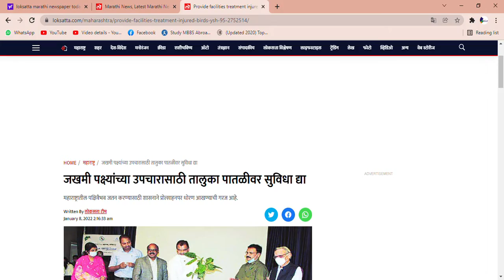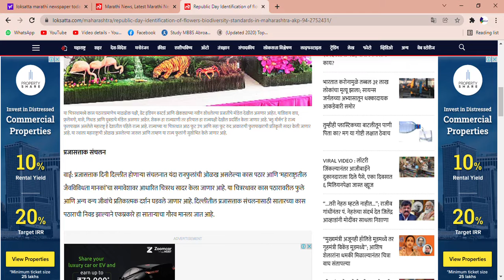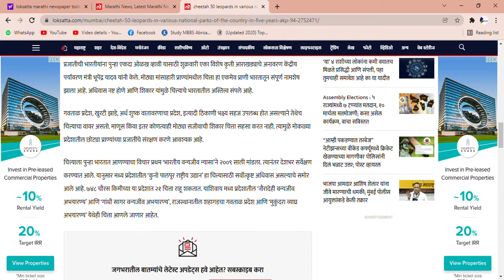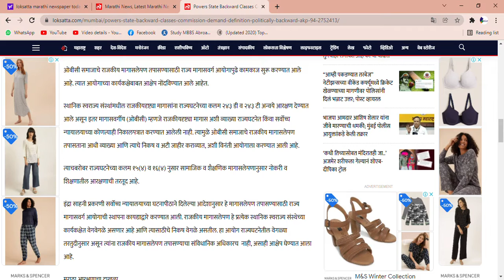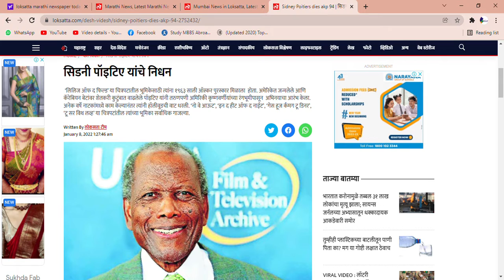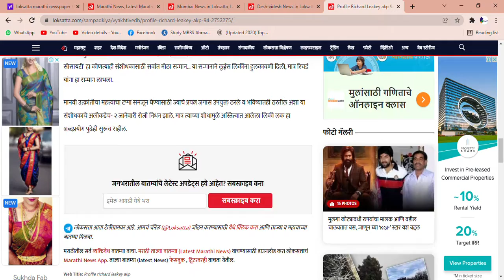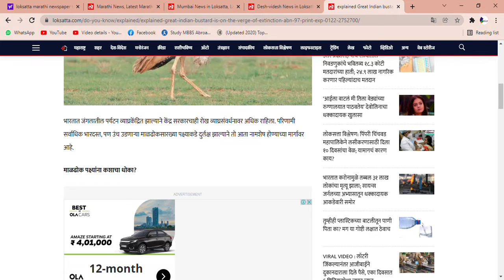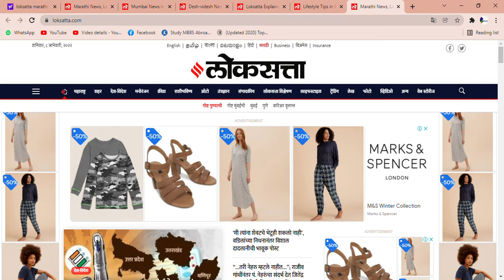लोकसत्ता विश्लेषण MPSC विद्यार्थ्यांच्या साठी ८/०१/२०२२ / Today's Latest News In "LOKSATTA" 8/01/22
लोकसत्ता विश्लेषण  MPSC विद्यार्थ्यांच्या साठी ८/०१/२०२२ / Today's Latest News In "LOKSATTA" (8/01/2022)
Loksatta (Lōksattā) is a Marathi daily newspaper in Maharashtra, India.
 (लोकसत्ता महाराष्ट्र, भारतातील एक मराठी दैनिक बातमीपत्र  आहे. हे वर्तमानपत्र mpscच्या तयारीसाठी फायदेशीर आहे.)
Follow us for daily Analysis on Marathi News paper "LOKSATTA"
 ( मराठी वृत्तपत्र "लोकसत्ता" वर दैनिक विश्लेषणसाठी आम्हाला फॉलो करा )

Thanks & Enjoy Learning & Share With Your Dear One's 📋
By Team Royale IAS Academy